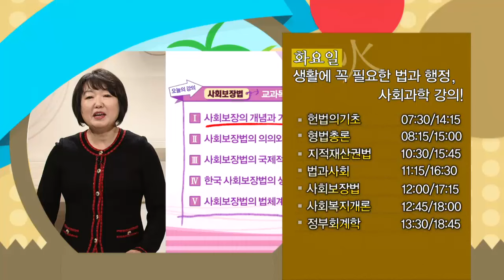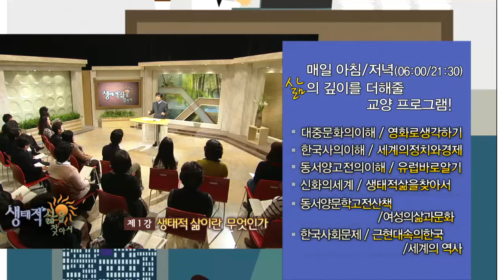(예고) 2016년 1학기 방송대 TV강의 종합예고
2016년 1학기 요일별로 준비된 방송대학TV의 다양한 강의 프로그램 안내입니다.